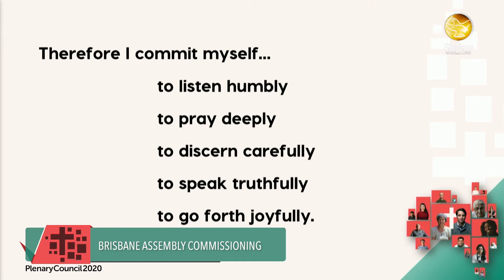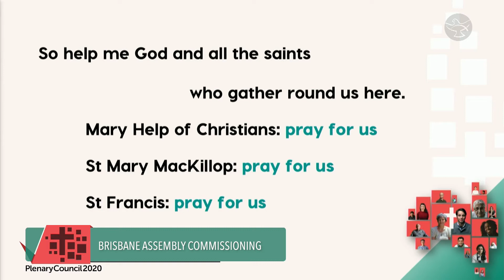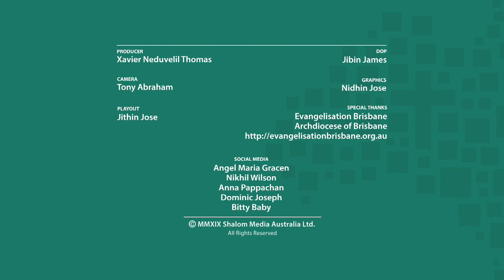Brisbane Assembly Commissioning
Brisbane Assembly Commissioning by Archbishop Mark Coleridge.

Brisbane Assembly - On the journey to the Plenary Council 2020. With the commencement of the ‘Listening and Discernment’ phase of the Plenary journey, Shalom World brings you Brisbane Assembly from ERPAC, held on October 4th & 5th 2019.